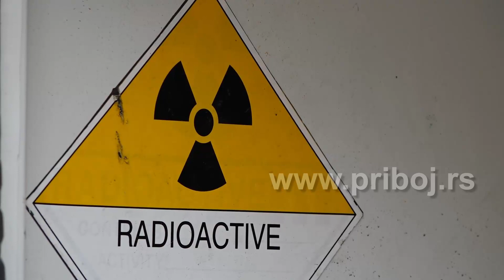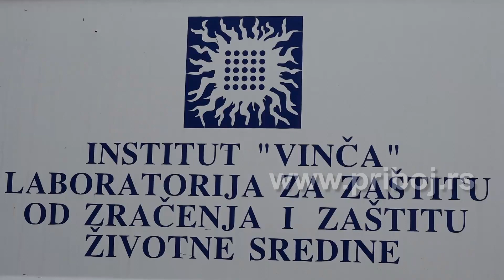Уклоњени радиоактивни громобрани у Прибоју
У Прибоју, на подручју новог дела града, ових дана уклоњени радиоактивни громобрани, а на њихова места постављени нови громобрани са брзим деловањем.                                                                                  Средства од 2,7 милиона динара обезбедила општина Прибој, а демонтажу радиоактивних громобрана извршили стручњаци овлашћене Лабораторије за заштиту од зрачења и заштиту животне средине Института за нуклеарне науке Винча из Београда.